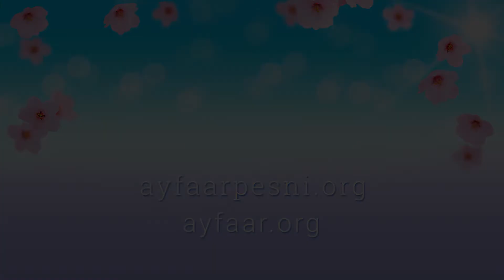"Любовью мир преображающая" песня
Автор текста О. Орис, музыка Н. Кобзевой (Алгмиллириммс).

🎵 Полный текст и аудио этой песни с